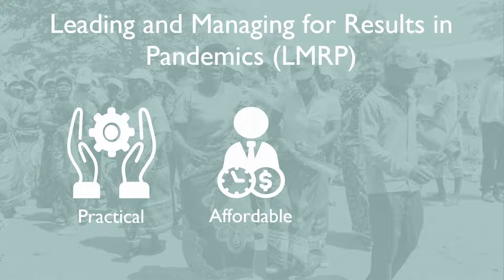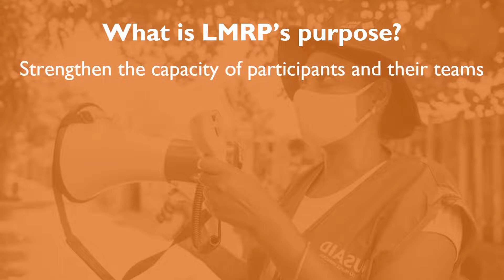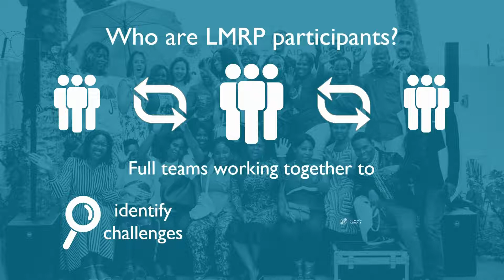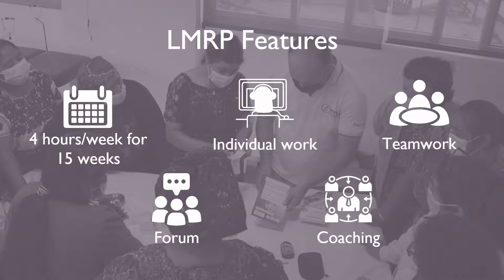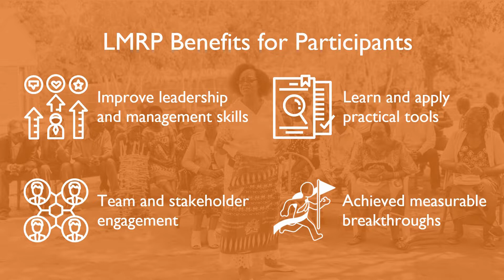Leading and Managing for Results in Pandemics Program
CDC has partnered with MSH to design and deliver the Leading and Managing for Results in Pandemics (LMRP) program, a team-based experiential learning program modeled on proven approaches that have been used by thousands of health sector teams in over 80 countries and augmented with CDC’s deep expertise in public health emergency management. The LMRP is a platform for enhancing the leadership and management capacities of public health teams to support them to successfully take on urgent challenges emerging from the COVID-19 pandemic and contribute to effective national and local preparation, response, and recovery efforts. Increased leadership and management capacity will render teams of public health practitioners better equipped to work together: effectively managing the response at their levels, enabling better stewardship of scarce resources, more transparent decision-making, evidence-informed prioritization of urgent activities, improved coordination and collaboration, and greater resilience in the face of current and future public health threats.